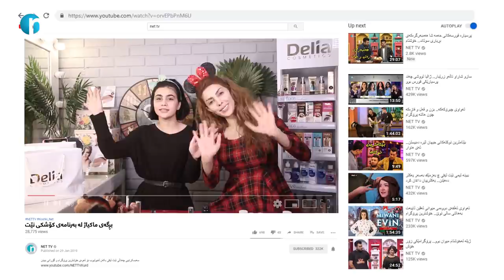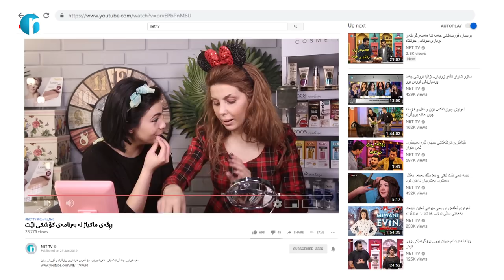هەزان ئاتێش و سومەییە چییان بەیەکتر کرد.. بەحیساب ماکیاژ دەکەن